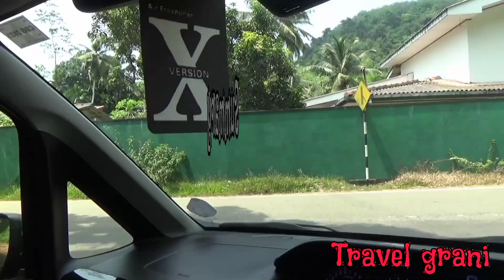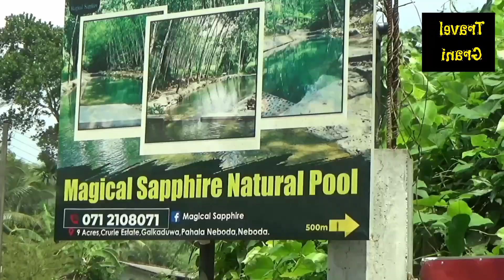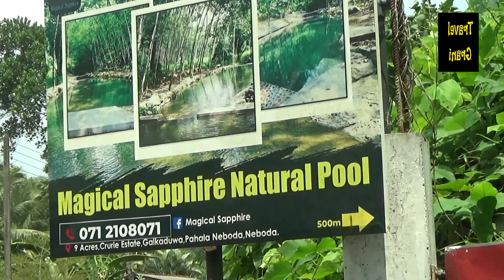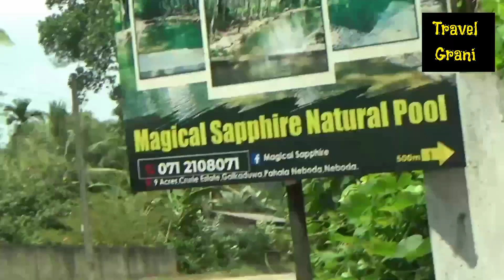කවුරුත් හොයන නෑබොඩ pool එක naboda kaluthara travel grani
නෑබොඩ pool එක මං හොයන්න පටන් අරගෙන මාස ගානක් වෙනව.වීඩියෝ තිබුනට කවුරුත් මාර්ගය දාල තිබුනෙ නෑ .මං ඒ නිසා මේ වීඩියෝ එකෙන් මාර්ගය ගැන සදහන් කරන්න හිතුව.

මෙතන පැය දෙකකට එක්කෙනෙක්ට නාන්න රු.200 ක මුදලක් අයකරනව.වාහන යන්න පුලුවන්  එතනටම.කෑම කඩයක් තියෙන්ව.ගමේම කෙනෙක් වඩේ රොටී වගේ දේවල් කන්න පුලුවන්.

තාම නොගිය කෙනෙක්ට මේ වීඩියෝ එක බැලුවම පාර හොයාගන්න බැරිවෙන එකක් නෑ.

It's been months since I started looking for Naboda Pool. Although there were videos, no one had posted the route. That's why I thought to mention the route in this video.

A person is charged 200 rupees to bathe here for two hours. You can go there by car.

Anyone who hasn't gone yet will not be able to find the way after watching this video.

Press the 🔔 button and you can get a video as soon as it is posted.